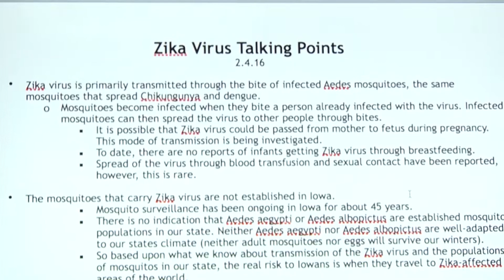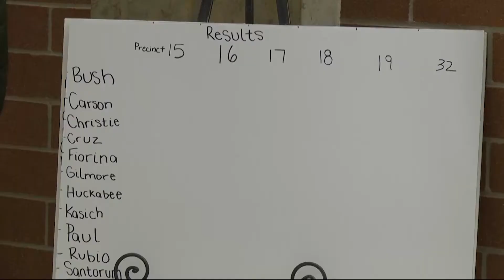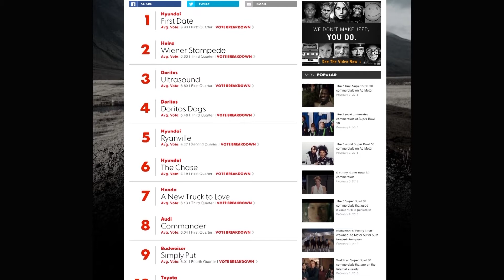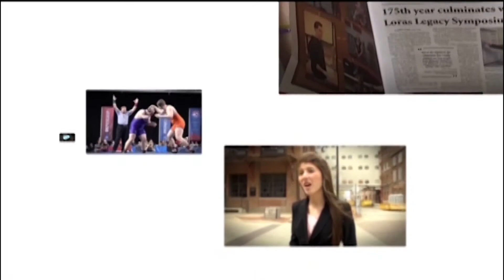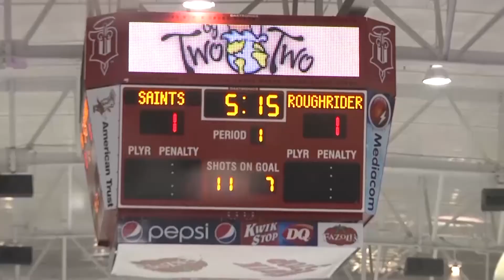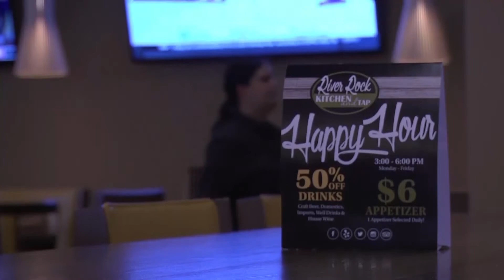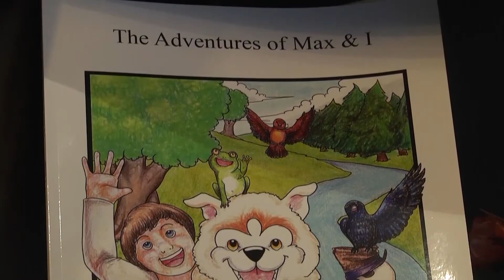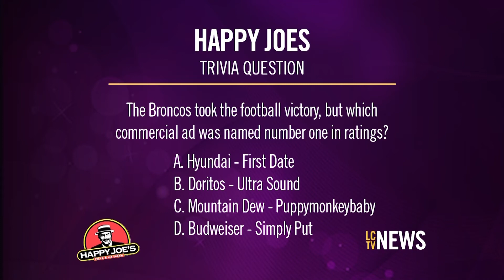LCTV News - February 10th, 2016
LCTV News is back delivering you Dubuque